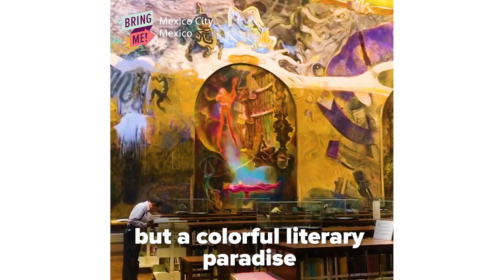8 Places In Mexico You Need To Visit If You Love Books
MUSIC